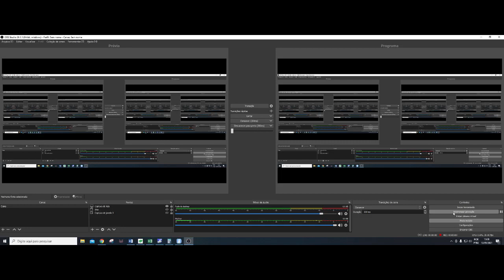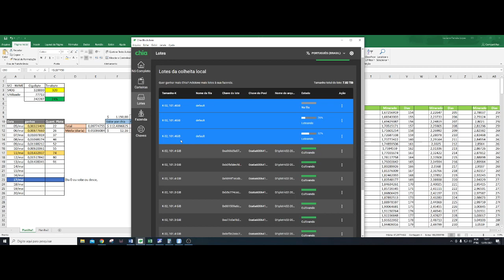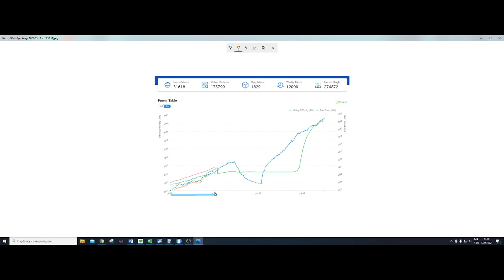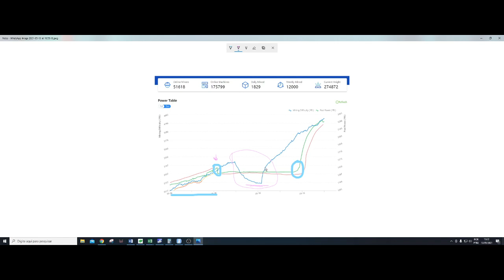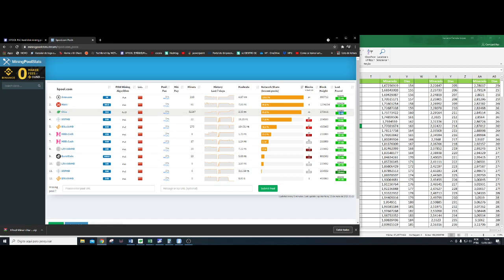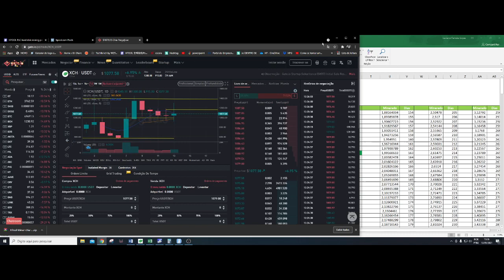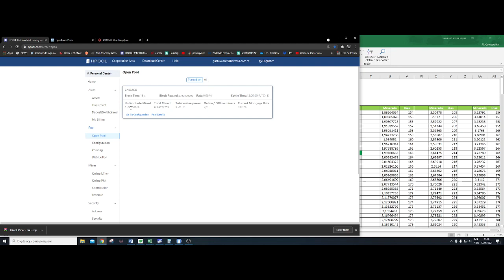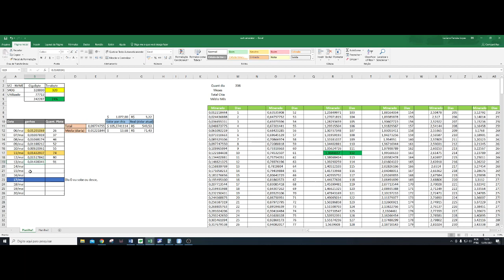Chia Coin - Ganhos Diários / Projeção / Hpool/Agradecimentos - part 3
Agradecimento a todos! -

Quem quiser uma consultoria especializada da moeda -

Por onde começar
O que comprar.